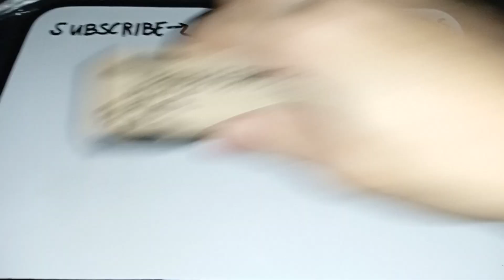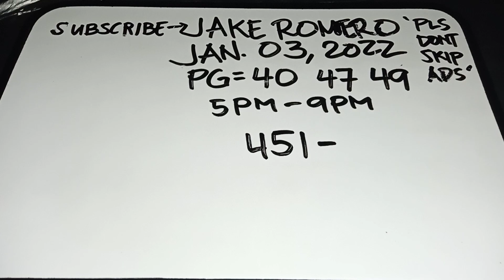5PM-9PM PAHABOL (JANUARY 03, 2022) PLEASE DON'T SKIP ADS..THANK YOU!